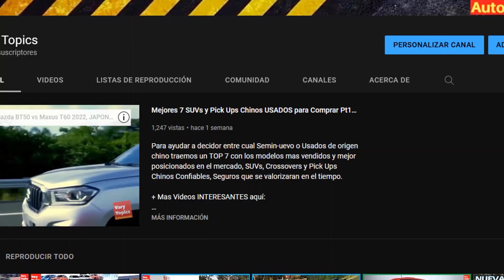Isuzu MU-X AT35 El Todoterreno 4x4 mas BRUTAL by Artic Trucks! | Vary Topics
Conoce el SUV 4X4 Japones Magnificado por Artic Trucks que lo vuelve Rudo y Capaz ademas de Segura lista para Nieve, Arena, Rocas y Lodo, ¿Sera el Mejor Todoterreno de 7 Plazas? Cuéntanos ¿Que te pareció?